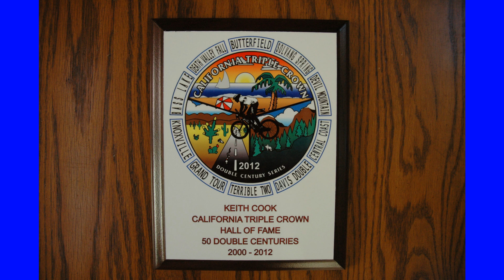2012 CalTripleCrown Awards Breakfast Photo Recap without Music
"We Believe in Seriously Long Rides
     And the Stories they make

We Believe in the power of Giving Back
     And Never Giving Up

We Believe in Bikes!!"